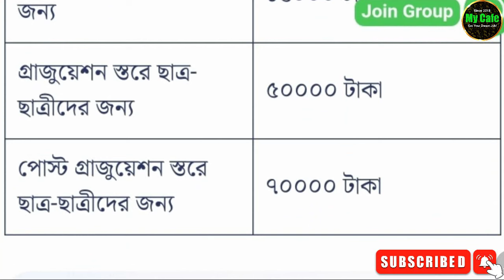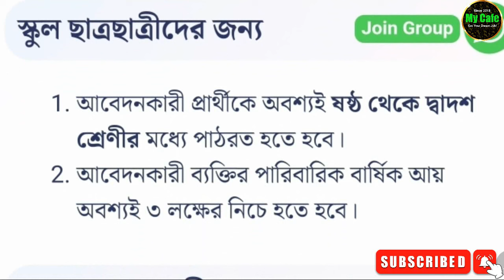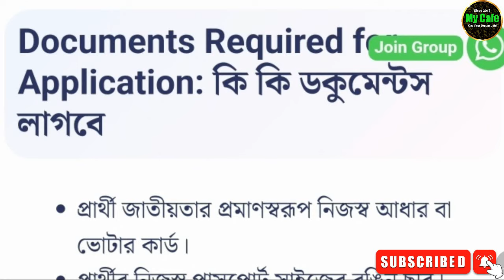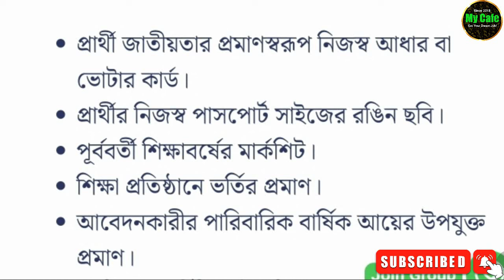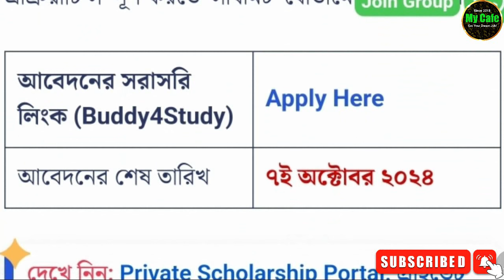SBI Scholarship 2024: স্কলারশিপ দিচ্ছে স্টেট ব্যাংক, মিলবে ১০ হাজার টাকা, অনলাইনে আবেদন করুন